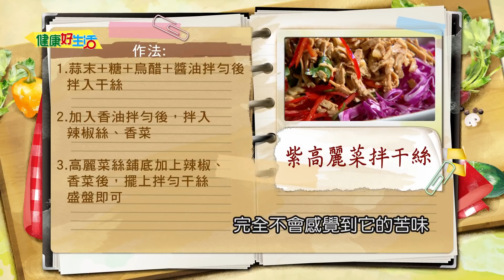防疫自煮 • 大廚5星料理 ｜柯俊年：《高麗菜飯》/《紫高麗拌干絲》正宗高麗菜飯，水米比例報你知! 粒粒軟Q，欲罷不能，搭配開胃拌干絲，白紫高麗菜噴香上桌!!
高麗菜可說是國民天菜，更是俗稱天然的胃藥
但除了清炒就只能熬湯嗎?  錯!錯!錯!
柯老大今天就將白、紫高麗各自做變化
運用一定的水米比例，煮出噴香的高麗菜飯
更同場加映爽脆的紫高麗拌干絲，
你也快來學學~

38頻道 年代MUCH台
每周一 ~ 周五